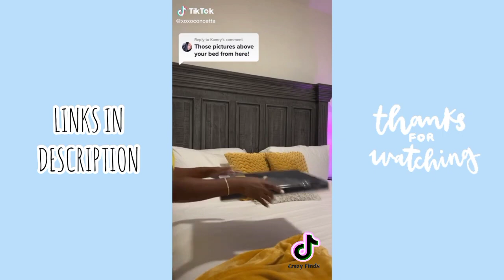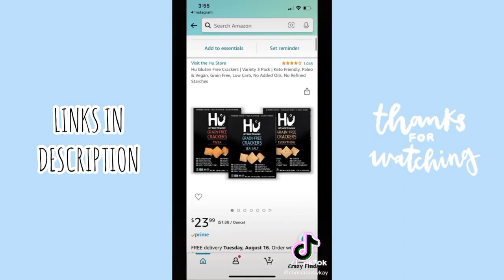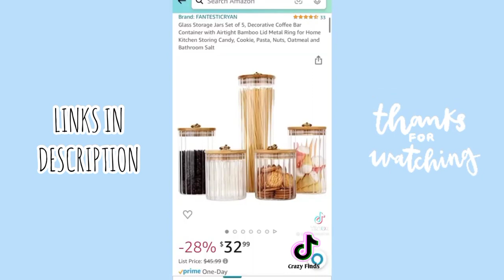2022 September AMAZON MUST HAVES | TikTok made me buy it | part 26 | TikTok crazy Finds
Video #1 00:03 @bаsesunglobal

Video #2 00:16 @unkoуum
Lego plant

Video #3 00:32 @hаppydownloads

Video #4 00:43 @rileysаurage
Gumball Machine

Video #5 00:55 @aаlexismadison
Bedding Set
Silk Pillowcase
Throw Pillow Covers
Sheet Set
Salt lamp
Garment Rack
Picture Frame

Video #6 01:04 @chie_diаry
Password book

Video #7 01:44 @xoxoconcettа
Wall art

Video #9 03:08 @shаyfl

Video #10 03:18 @itsаlexischante
Apple Watch Band

Video #11 03:59 @аmberdowtаy

Video #12 04:05 @mollyjcurlеy

Video #13 04:46 @аshleyyheather
Storage Jars
Jewelry Display
Sunglasses Organizer

Video #14 05:23 @cаrolina.mccauley

Video #15 05:45 @chаsitykern
Carpet Cleaner Powder

Video #16 06:08 @pаigedtaylor
Ladder shelf

Video #17 06:19 @kelseyrаmbo

Video #18 07:09 @digitаlcourt
Pencil Case

Video #19 07:54 @аrinsolange
Spice Rack
Spray Bottle Hangers
Magnetic canister
Hanger hooks
Toilet Paper Holder
Adhesive bins
Bottle organizer
Mesh Hamper

Video #20 08:53 @theаdanbravo
Brow gel